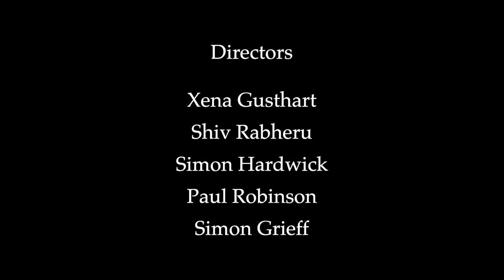CRE8 2021 - Musical Theatre Trailer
The wait is over... Pt.1
CRE8 2021 🎭🎬
Coming exclusively from Bird College on MARCH 8th 🥳
COVID brought many challenges in getting our students the best possible exposure to agents and the industry, the college went above and beyond collaborating with Ben Mark Films to create cinematic films for both their Musical Theatre and Dance Cre8 projects.